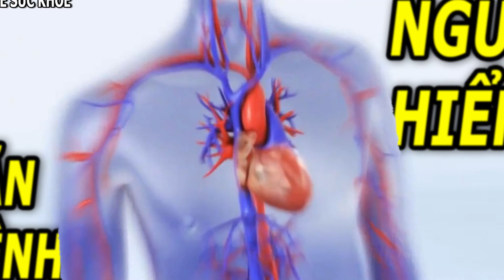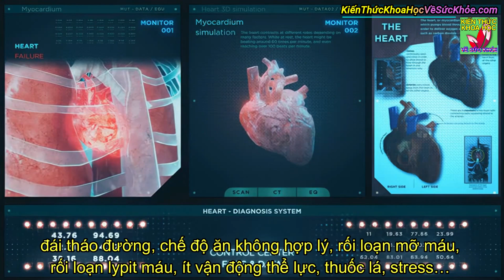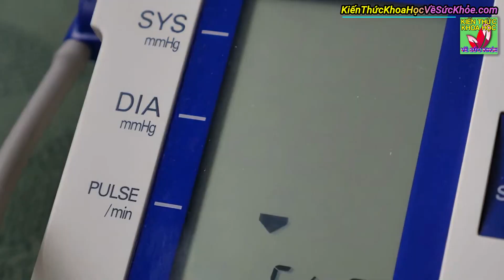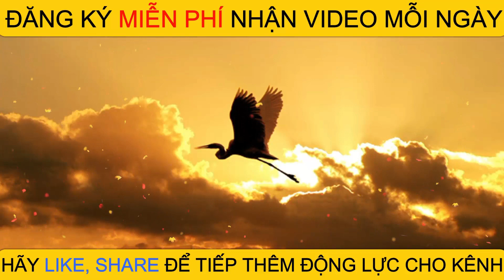Bệnh tim mạch ngày càng trẻ hóa 30 tuổi đã mắc rất nhiều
Kiến Thức Khoa Học Về Sức Khỏe - Bệnh tim mạch ngày càng trẻ hóa 30 tuổi đã mắc rất nhiều.

- 9 BÀI TẬP GIẢM MỠ BỤNG DƯỚI SIÊU NHANH HIỆU QUẢ CHỈ 5 PHÚT MỖI NGÀY
- 8 BÀI TẬP TĂNG KÍCH THƯỚC VÒNG 1 TẠI NHÀ NHANH NHẤT ĐƠN GIẢN DỄ THỰC HIỆN
- HƯỚNG DẪN BÀI TẬP 24 ĐỘNG TÁC NỔI TIẾNG BẬC NHẤT TRUNG QUỐC GIÀ TRẺ ĐỀU TẬP